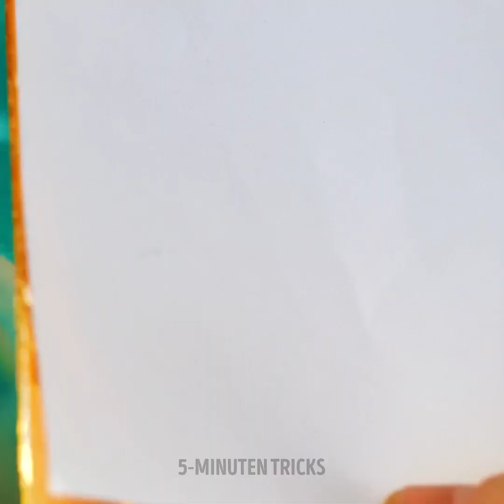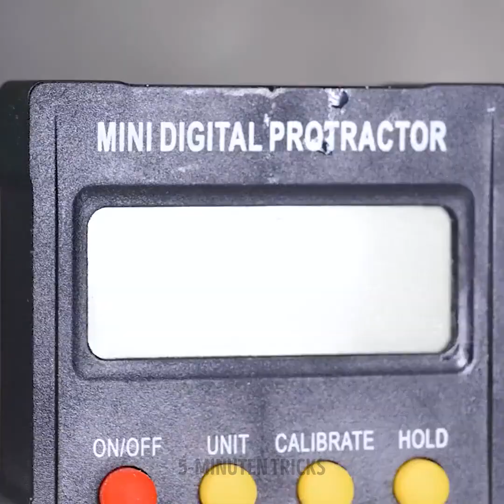Effektive HACKEN für die Reparatur, die sich als nützlich erweisen können